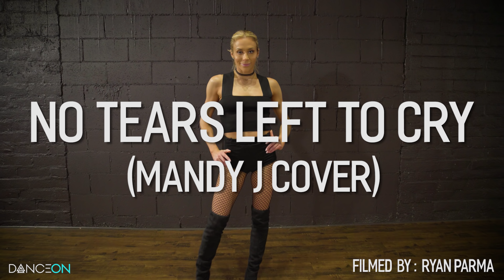Ariana Grande - No Tears Left To Cry (Dance Routine) | Mandy Jiroux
Hey guys! I hope you like my dance routine to Ariana Grande’s “No Tears Left To Cry,” one of my favorite songs this summer. Choreography and cover by me!

Thank you to Steve Duberry (@steveduberry1) for producing my cover and thank you to DanceOn for making this video happen!

Sign up to stay up to date on all my latest music & dance videos

The Official YouTube Channel of Mandy Jiroux